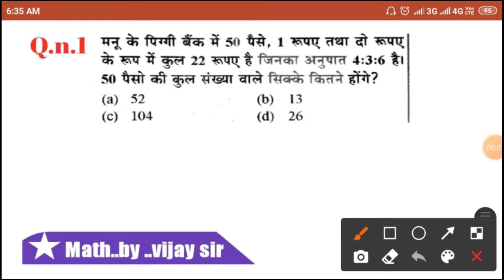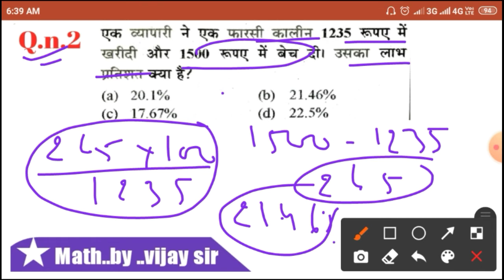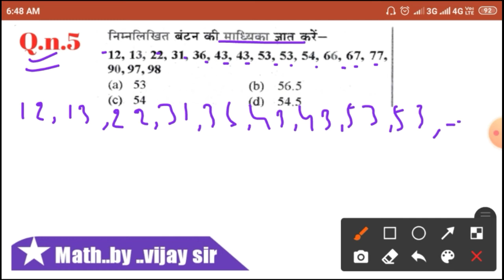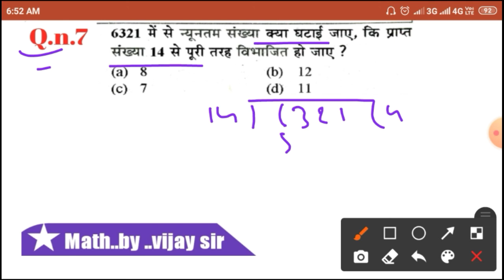RRB Math practice set|math easy tricks|SI math practice set|study with vijay sir|math for police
Hi friend welcome in my YouTube channel

About the video .Here i am telling about math practice

others math practice set links